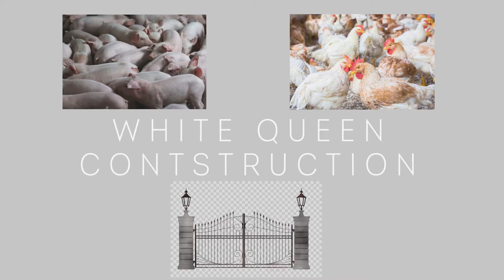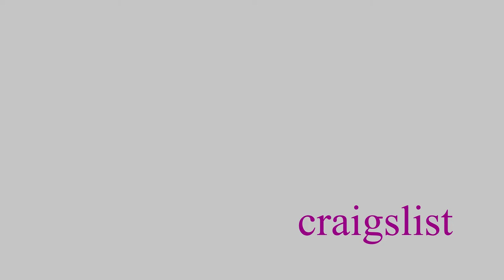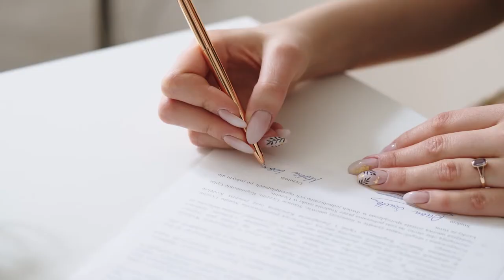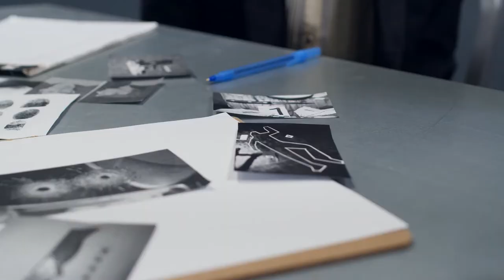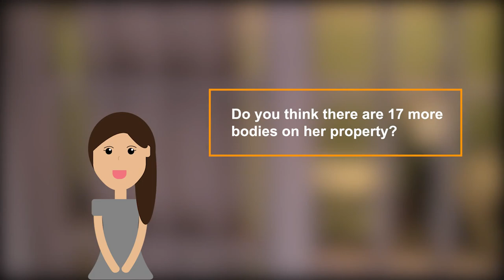Trans Woman Feeds Men to Pigs - The Sweetest Murderer in Jackson County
Steve Buchanan retired from the navy and became Susan Monica - homesteader and entrepreneur. And Monica's pigs need to be fed twice a day. Add in a couple of conveniently dead bodies, and there's a couple meals.

true crime murder murderer navy pigs